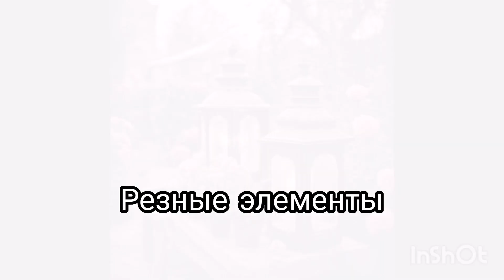Ретро-дизайн в саду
Как вернуть дух прошлых десятилетий в вашем зеленом уголке